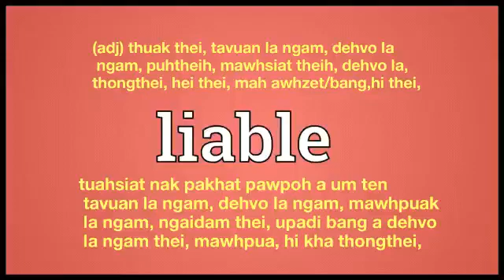liable meaning in English Ngawn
liable = (adj) thuak thei, tavuan la ngam, dehvo la ngam, puhtheih, mawhsiat theih, dehvo la,